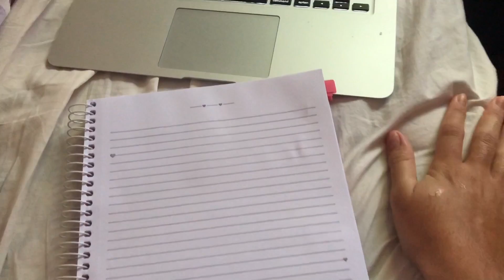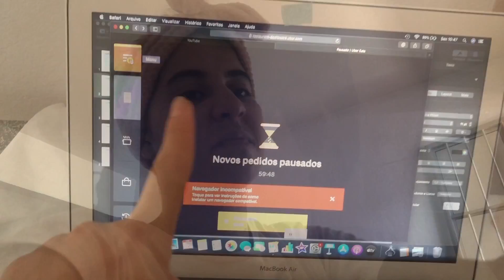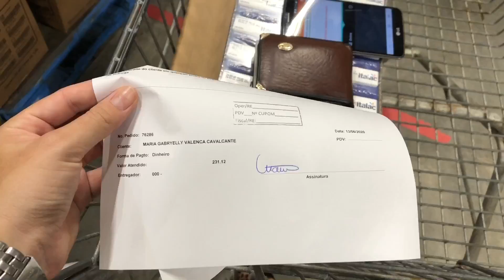30 PEDIDOS EM 1 DIA, PRODUÇÃO E ENTREGA, FINAL DE SEMANA INSANO l Gabryelly Valença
Eita que esse dia foi tenso, vivi 3 dias em 1 só empreender é sempre um desafio, o medo de dar errado, quis mostrar os bastidores de um dia com encomenda, muitasvendas e de muito aprendizado e quis trazer vocês para viver isso comigo, e que sentissem a emoção, adrenalina e estresse, espero que gostem de passar um dia comigo vivendo esse mix de emoção .

tive que fazer um TIKTOK novo o meu sumiu :(

Sobre mim :
Oi, sou Gabryelly, tenho 22 anos e moro numa comunidade em Pernambuco, estou fazendo cursinho, tentando medicina a 4 anos. Sou do signo de virgem e nasci no dia 05 de Setembro de 1997.